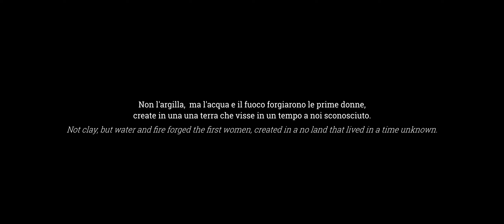No Land FILM